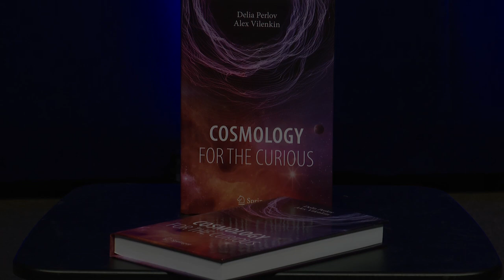Cosmologist Delia Perlov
Delia Perlov, co-author with Alex Vilenkin of "Cosmology for the Curious" talks with Brian Kerby about Theoretical Physics, the Big Bang, multiverses, and more. (more?; yes, more!)